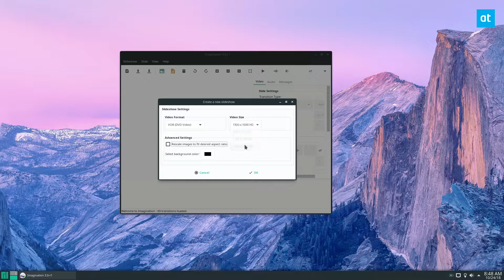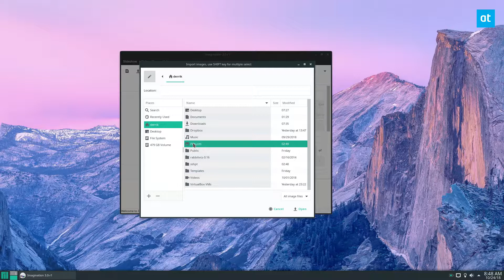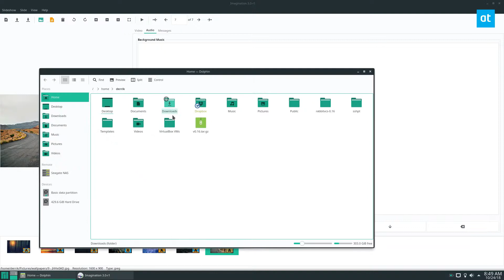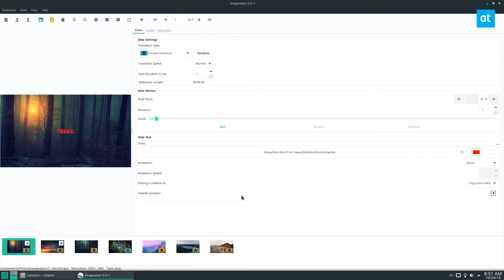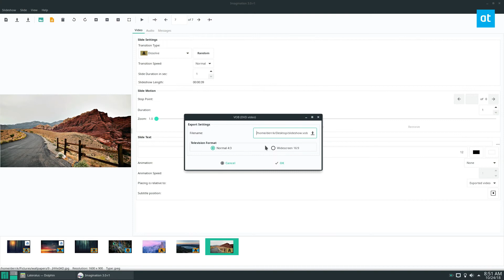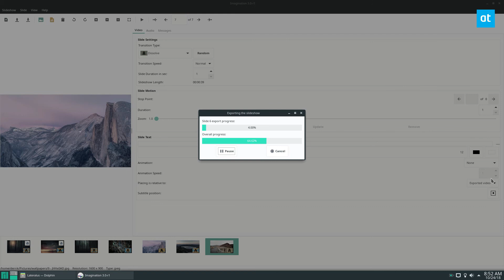How to make DVD slideshows on Linux with Imagination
The best way to make DVD slideshows on Linux is with Imagination. With this program, anyone can easily add multiple pictures, audio tracks, on-screen text, and even cool animation transitions!